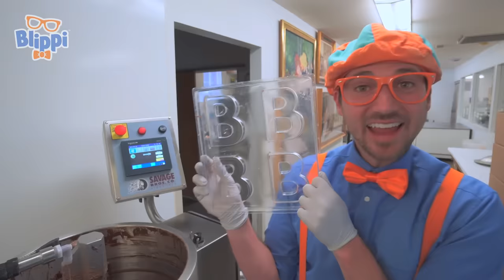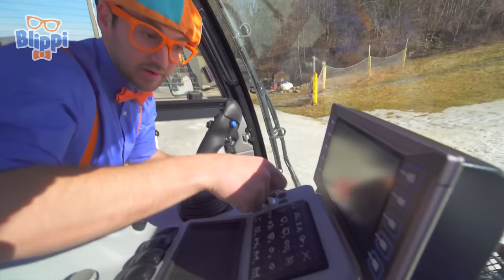Blippi Learns Colors at the Amusement Park | Blippi's Colorful Fun! | Blippi Adventures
00:00 Blippi Visits an Amusement Park and Learns Colors
05:40 Blippi Visits a Chocolate Factory
29:17 Blippi Visits a Ski Resort
44:40 Blippi Explores a Skid Steer
1:02:33 Blippi and Meekah Celebrate Earth Day
1:14:43 Blippi Recycles with Garbage Trucks
1:25:29 Blippi Visits an Indoor Playground (Funtastic Playtorium - Part 3)
1:38:36 Blippi Visits a Science Museum
1:58:29 Blippi Explores a Fire Truck
2:06:44 Blippi Explores a Forklift